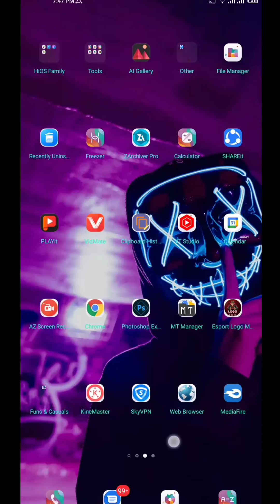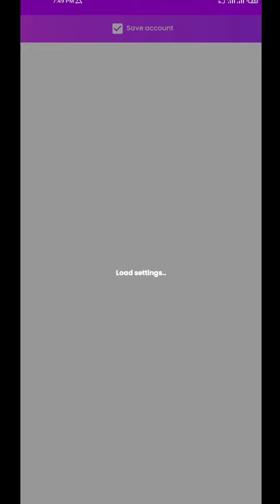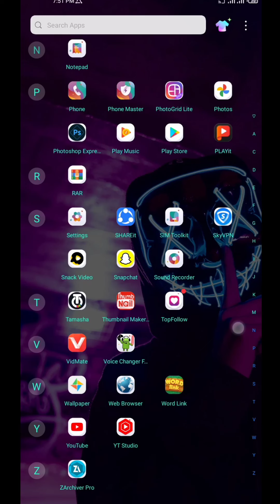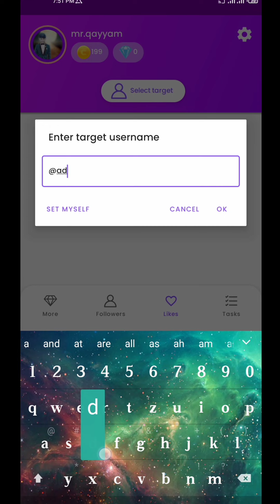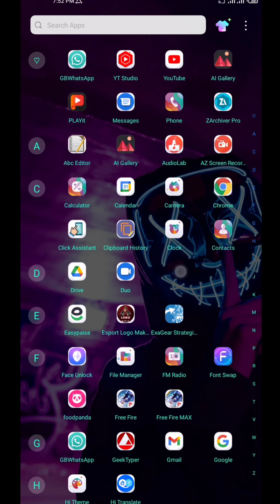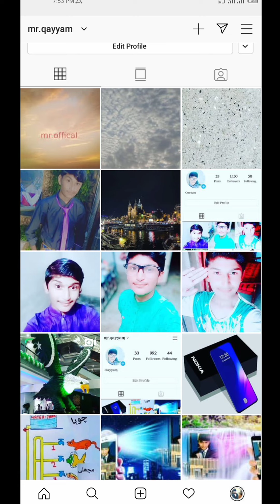Instagram hacks Auto Increase followers Likes and Comments Only🖕🏻1 trick Increase follower's#Likes#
Instagram hacks Auto Increase followers Likes and Comments Only🖕🏻 1 trick Increase follower's#Likes#Increase Comment's
App Link
👍Free Instagram followers and likes

🎁Type this code to gain 200 extra coins: F351D5E3
How to Apply process in full video😎
How to Download file in my description

.                         and😚
Please Don't skip this video😊😊